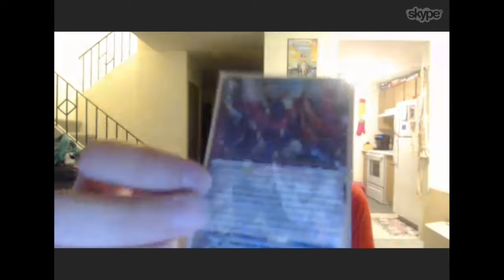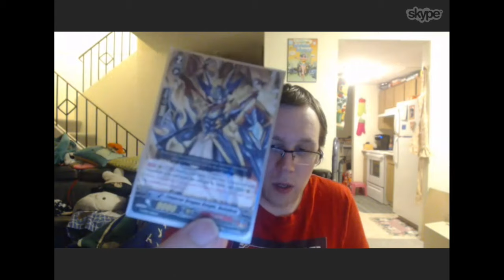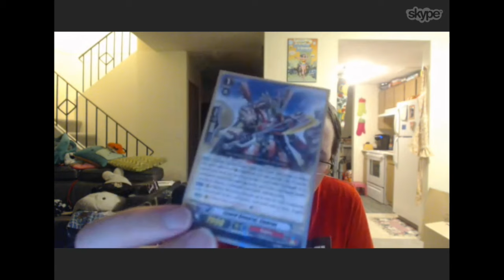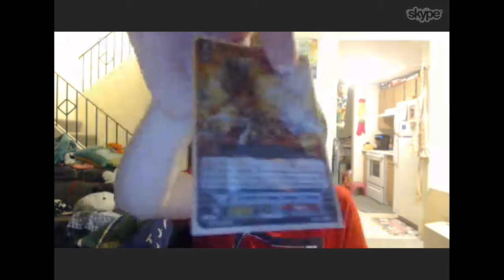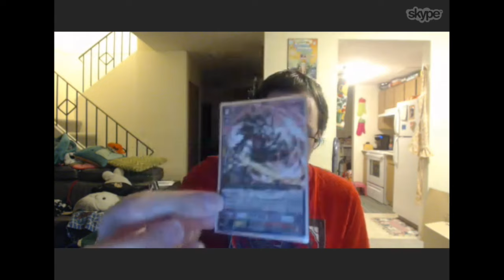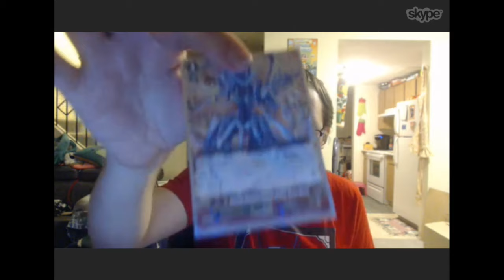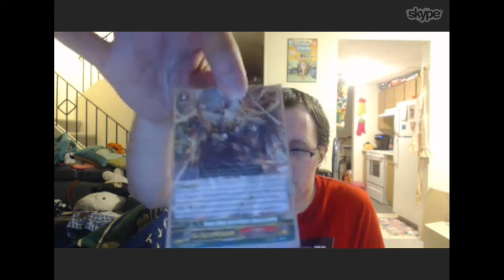CVCTV | 1st Place WCQ 2016 Vancouver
Thank you so much for sharing your deck profile and insight with us! And congratulations for winning Vancouver! Good luck in Continentals! :D

CFAUser: RaidonShoi

Stand up to the occasion!